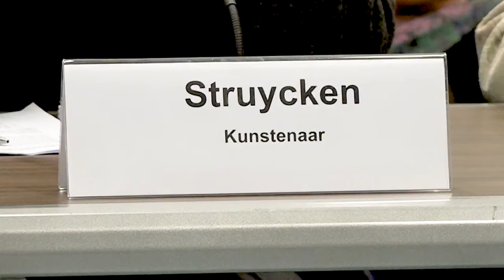Meerderheid raad voor Blauwe Golven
Een meerderheid in de Arnhemse gemeenteraad is voor behoud van de Blauwe Golven. D66, SP en CDA zijn daarentegen voor een Creatieve Corridor zonder 'Blauwe Golven' en met meer groen.

Voor- en tegenstanders kwamen aan het woord in de commissiekamer Rijnstroom waar plan A en plan B voor het Roermondplein aan bod kwamen.